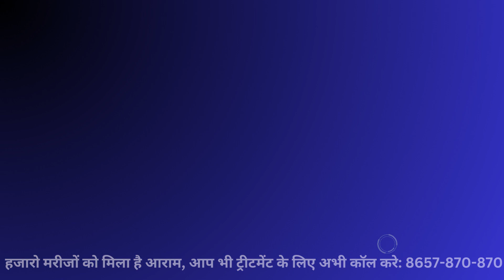Safed daag ho to ye video jarur dekhe treatment ghar bethe | ilaaj sambhav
Sampark karne ke liye call kare: 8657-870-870

ओल्डफॉरेस्ट आयुर्वेद ने हाली मैं 8 सितम्बर को बेस्ट इनोवेशन इन आयुर्वेदा का खिताब जीता है , हेल्थ मिनिस्टर ऑफ़ इंडिया माननीय: डॉ भारती पवार जी से और हमारा वादा है की हम अपनी गुड़वक्ता को बरक़रार रखेंगे और अच्छी से अच्छी दवाइयों का निर्माण करेंगे।

हम यही चाहते है हमारी ल्यूगो किट के इस्तेमाल से ज्यादा से ज्यादा व्यक्ति अपनी बीमारी से छुटकारा पाए।

 सफेद दाग का उपचार त्वचा के रंग को बहाल करके उसकी उपस्थिति में सुधार लाने पर आधारित है।

 ल्यूगो किट लंबे समय तक एक प्रमुख और प्रचलित उपचार चिकित्सा है। ल्यूगो किट सफेद दाग या ल्यूकोडर्मा त्वचा विकार का सबसे प्रभावी उपचार है।

Best ayurvedic medicine for vitiligo

leucoderma,
leucoderma skin disease treatment,
leucoderma homeopathic medicine,
leucoderma treatment,
leucoderma skin disease treatment hindi,
leucoderma causes,
leucoderma cream,
leucoderma starting symptoms,
leucoderma cure,
leucoderma ramdev baba,
leucoderma treatment homeopathy in hindi,
leucoderma treatment in ayurveda,
leucoderma ayurvedic medicine,
leucoderma ayurvedic oil,
leucoderma and homoeopathy,
leucoderma and homeopathy,
leucoderma ayurveda,
leucoderma ayurvedic treatment in hindi,
leucoderma ayurvedic home remedies,
aimil leucoderma diet chart,
allen leucoderma drops,
leucoderma karma ayurveda,
aimil healthcare diet chart for leucoderma,
allen a21 leucoderma drop,
leucoderma baba ramdev,
leucoderma best cream,
leucoderma best treatment,
leucoderma bimari,

best medicine for leucoderma,
baba ramdev on leucoderma,
blooume 70 leucoderma,
best treatment for leucoderma,
best cream for leucoderma,
best homeopathic medicine for leucoderma,
leucoderma causes in hindi,
leucoderma cream for skin,
leucoderma cure by homeopathy,
leucoderma cream homeopathy,
leucoderma capsule,
leucoderma cream ayurvedic,
leucoderma makeup cream,
leucoderma skin care,
causes of leucoderma skin disease,
leucoderma skin cream,
leucoderma safed daag,
leucoderma skin problem,
leucoderma treatment in homeopathy,
leucoderma treatment by baba ramdev,
leucoderma tablet,
leucoderma treatment in ayurveda patanjali,
leucoderma treatment in ayurveda in hindi,
leucoderma treatment at home,
homeopathy treatment for leucoderma,